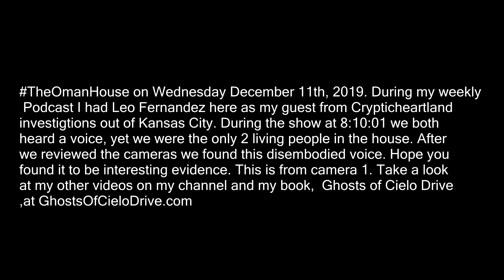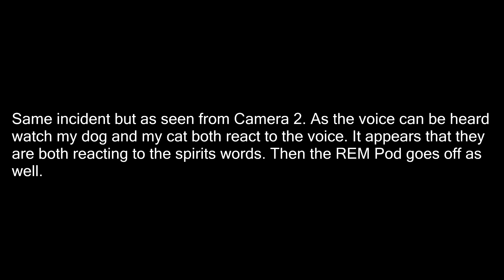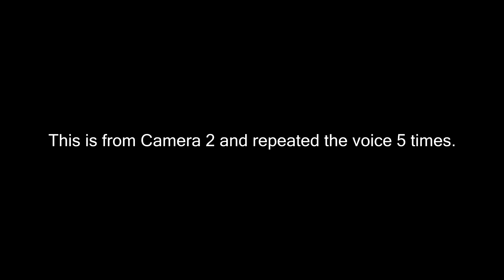TheOmanHouse December 11th, 2019 8:10pm during my weekly podcast a Disembodied voice captured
TheOmanHouse December 11th, 2019 8:10pm during my weekly podcast a Disembodied voice captured on 2 cameras and heard by myself and my guest, Leonard Fernandez who is with Crypticheartland from Kansas City Kansas visiting. We were talking and we both heard a voice speak. You can hear and see the video from 2 different cameras and my dog reacted too.

Please subscribe and share this with your friends and check out my book, about me and 21 years of being up here on Haunted Cielo Drive, Ghosts of Cielo Drive only

                                        HouseatEndofDrive
                                        GhostsOfCieloDr